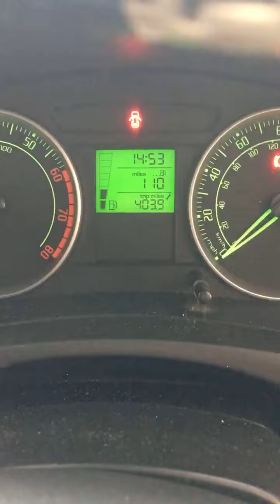Разборка Skoda - Fabia 2007-2010, 1.2 (VIN: TMBBH25J083069182) 77085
Основные характеристики:
Год выпуска: 2008
Двигатель: BZG043423
Объём двигателя: 1.2
Тип двигателя: Бензин
Коробка передач: КПП 5-ст.мех.(МКПП)
Кузов: Хэтчбэк 5 дв.
Смотри каталог запчастей Skoda - Fabia 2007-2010 на :
⏰ Режим работы колл-центра:
08:00 – 20:00 – ежедневно

Для наших покупателей:
- бесплатная доставка;